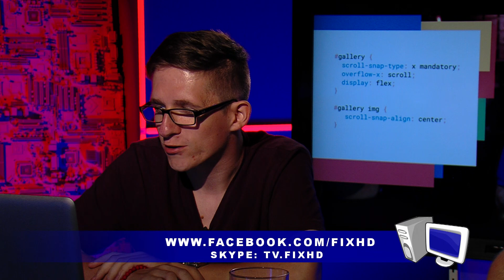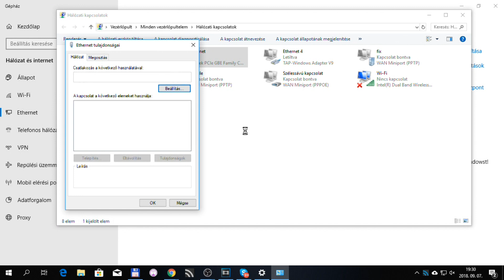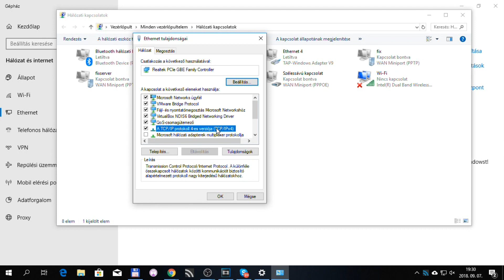FIX TV | Restart Extra | 2018.09.07.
Kövess minket a TV-ben!